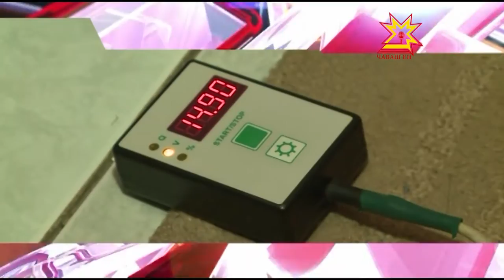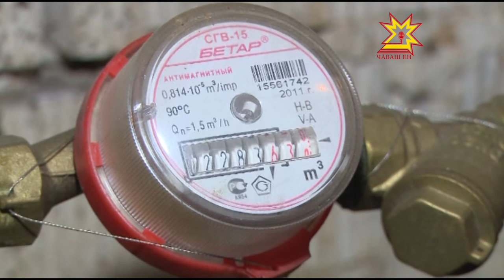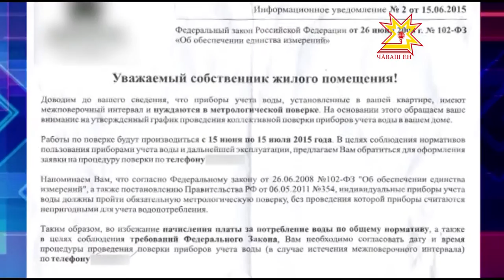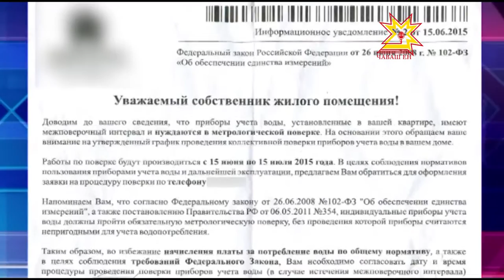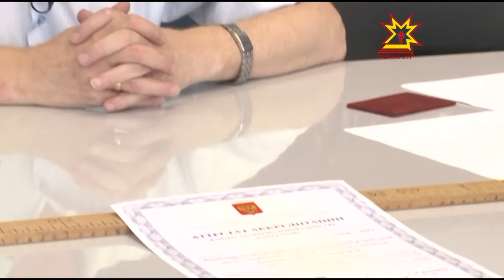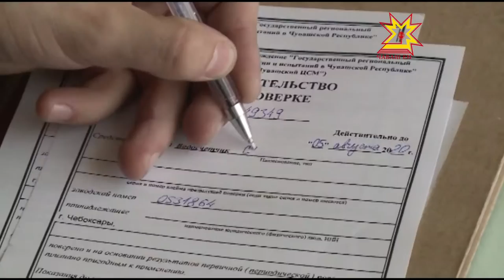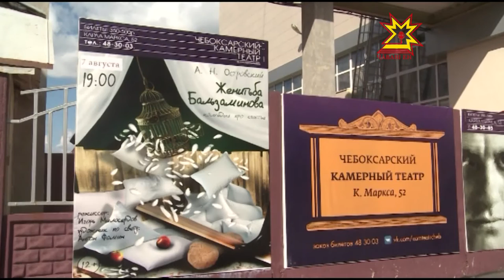Республика 07 08 2015 на русском языке Вечерний выпуск